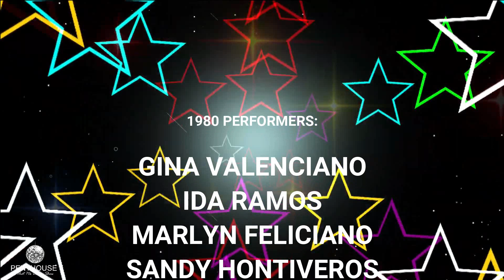PENTHOUSE 7's Classic "SEPTEMBER" -- then and now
1980 performers:
Gina Valenciano
Ida Ramos
Marlyn Feliciano
Sandy Hontiveros
Mike Monserrat
Pipo Liboro
Poncy Quirino
with Archie Lacson

2021 performers:
Pipo Liboro
Ida Ramos-Henares
Anna Garcia
Mike Monserrat